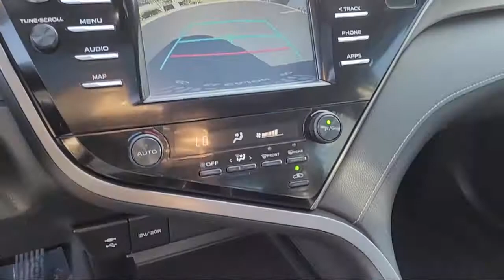2019 Toyota Camry SE San Diego El Cajon Chula Vista Mission Valley Santee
2019 Toyota Camry SE Stock Number: 48314 Vin:4T1B11HK7KU719481.